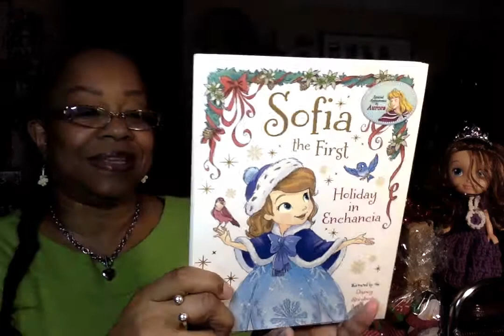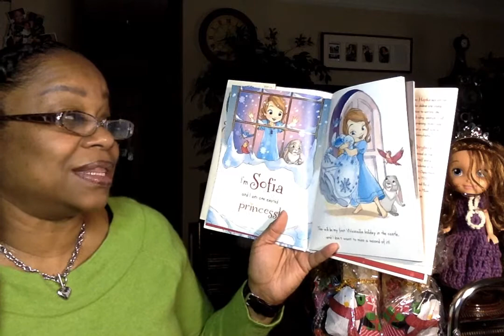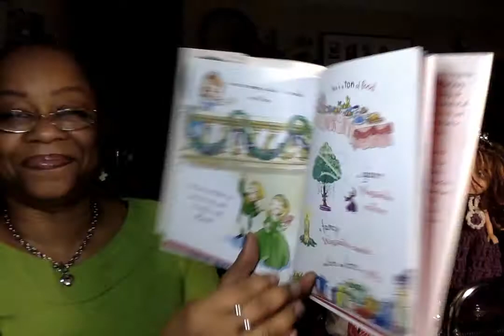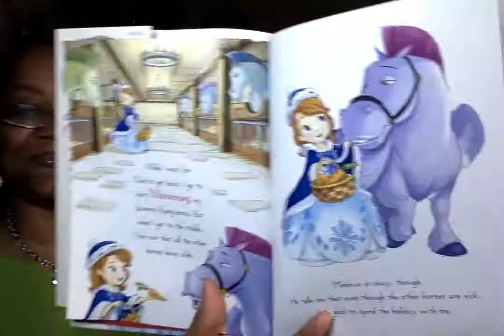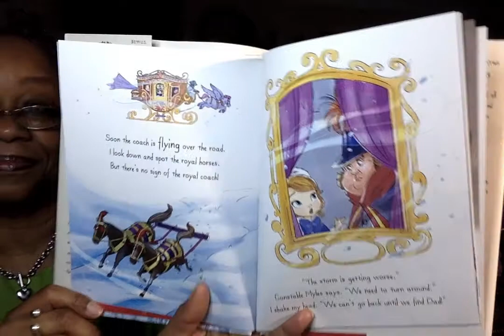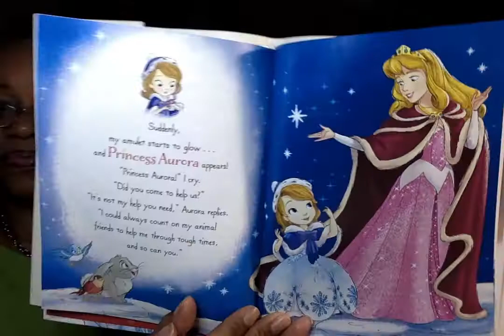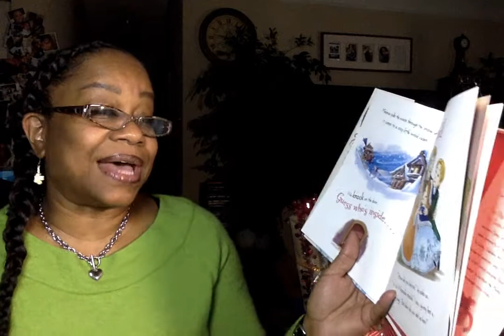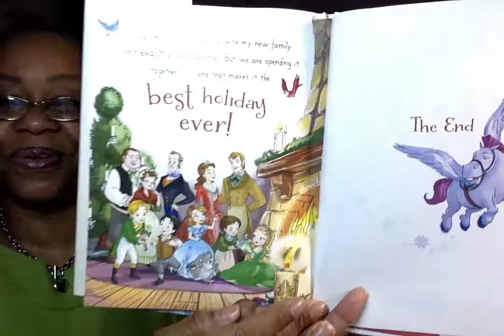Book Title: Sophia The First, Holiday In Enchancia